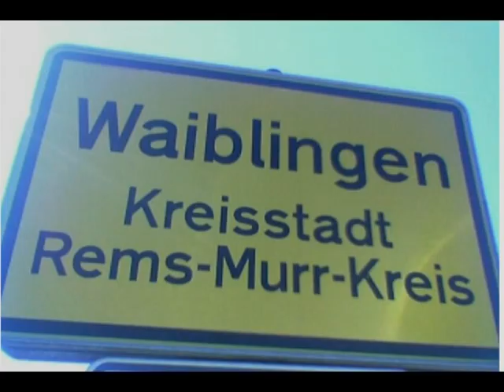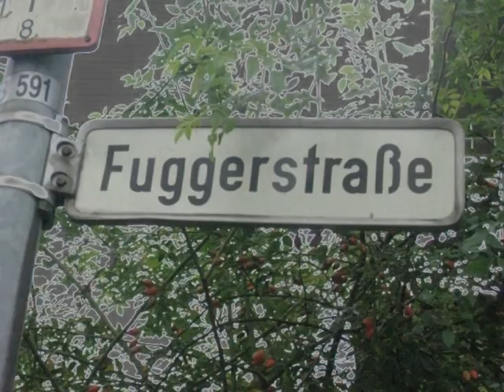Waiblingen - aus anderer Sicht2.mpg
Waiblingen,  Remstal, Germany, Schwaben